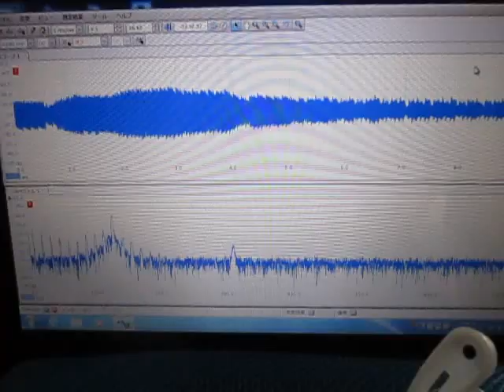超音波発振計測解析システム（超音波テスター）ultrasonic-labo